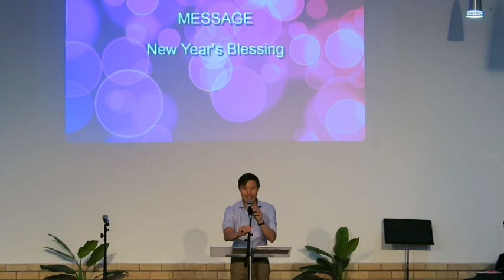Message: | The New Years' Blessing | Jose